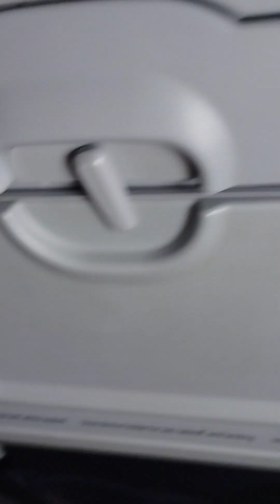Takeoff from DCA